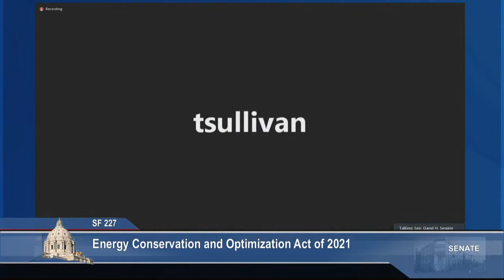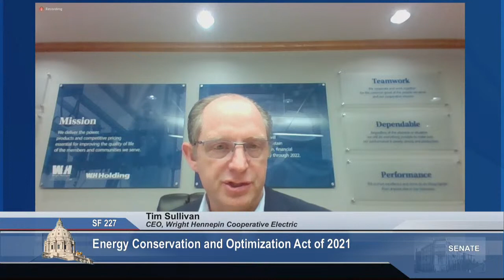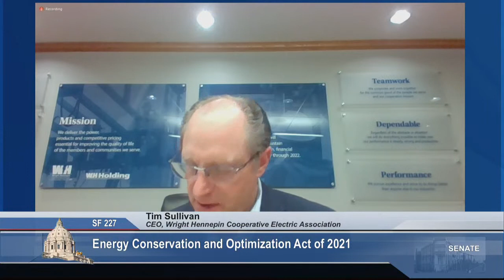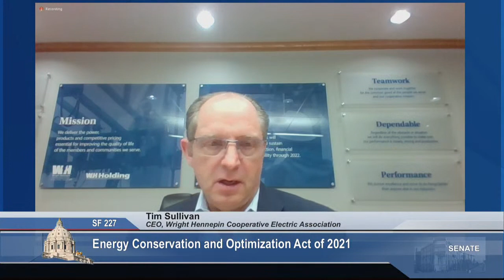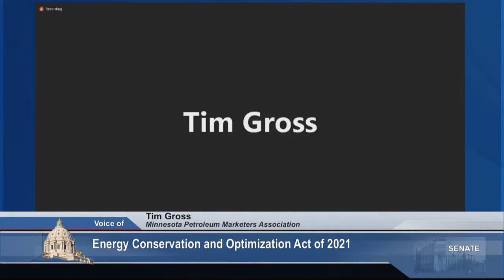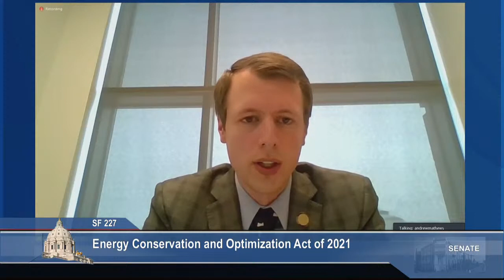Energy Conservation and Optimization Act / Natural Gas Innovation Act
Committee on Energy and Utilities Finance and Policy:

S.F. 421 (Weber) Natural Gas Innovation Act.

S.F. 227 (Rarick) Energy Conservation and Optimization Act of 2021